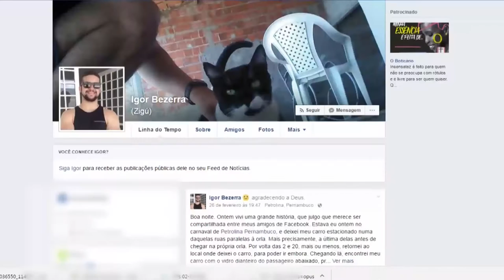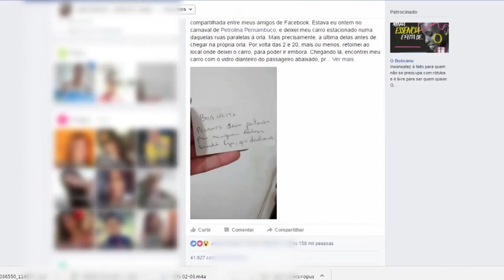Homem leva um susto após deixar veículo aberto